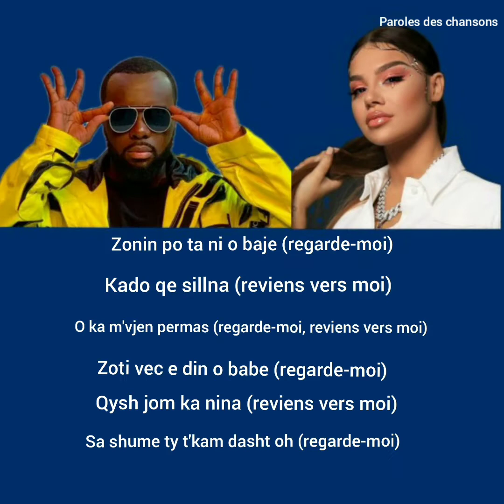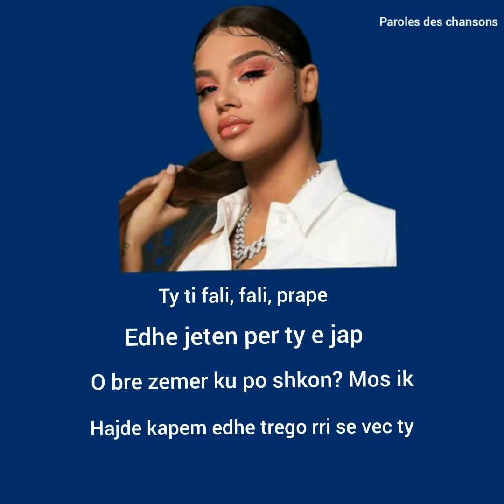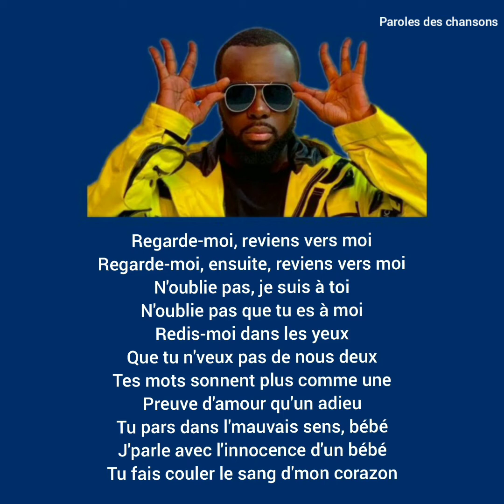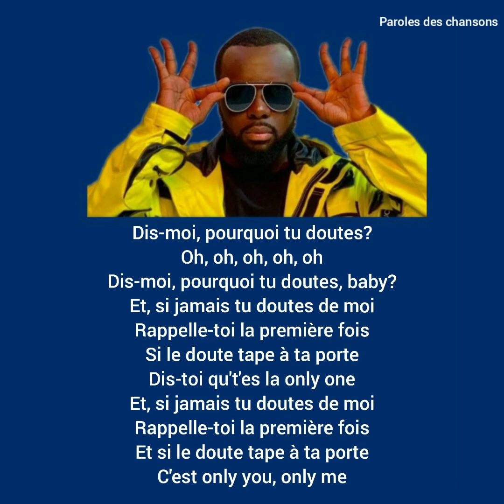Gims ft Dhuruta Dora - Only You [Paroles]